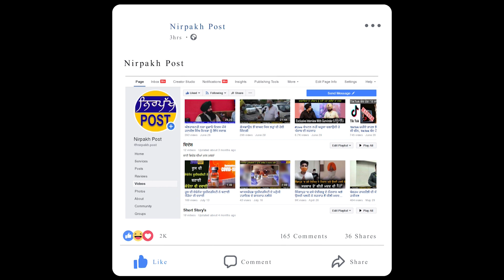ਦੇਖੋ ਦਿਨ ਦੀਆਂ ਟਾੱਪ ਖਬਰਾਂ - NIRPAKH POST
ਸਿੱਧੂ ਦਾ ਹਾਈਕਮਾਨ ਨੂੰ ਚੈਲੰਜ਼ ਕੰਮ ਦੀ ਇਜ਼ਾਜਤ ਨਾ ਮਿਲਣ ਤੇ ਖੜਕਾਉ ਇੱਟ ਨਾਲ ਇੱਟ
25 ਸਤੰਬਰ ਨੂੰ ਕਿਸਾਨਾਂ ਵੱਲੋਂ ਭਾਰਤ ਬੰਦ ਦੀ ਕਾੱਲ
ਮਜੀਠਿਆ ਦਾ ਸਿੱਧੂ ਤੇ ਕਰਾਰਾ ਵਾਰ
ਦੇਖੋ ਦਿਨ ਦੀਆਂ ਟਾੱਪ ਖਬਰਾਂ